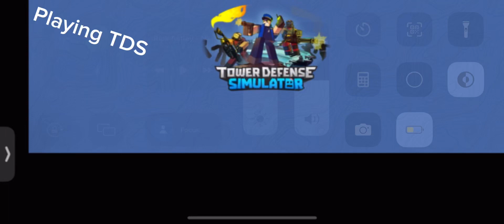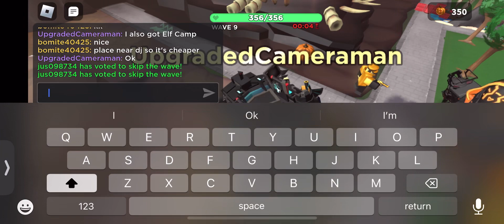Playing TDS because of the New Event